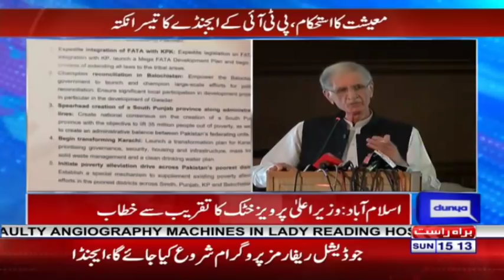NAB Likely To Lodge Reference Against Nawaz - Headlines 3 PM - 20 May 2018 -Dunya News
/subscription_center?add_user=dunyanews1